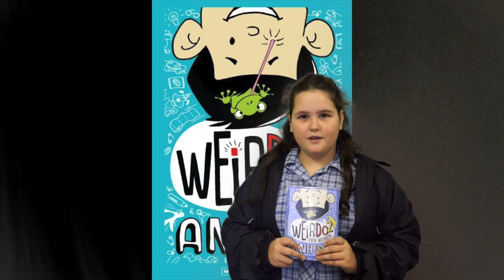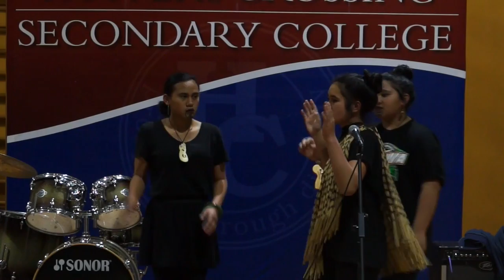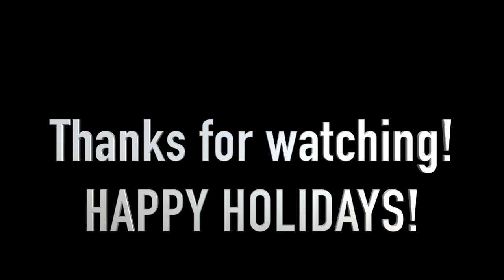Hoppers Crossing Secondary College TV 2015 Episode 7 - The one about reading!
This episode explores why students at HCSC love reading, how you can improve your reading skills, and even interviews some teachers who weren't always book worms! We also cover the recent Community Connections Concert, celebrating the diversity of our school to coincide with Refugee Week.